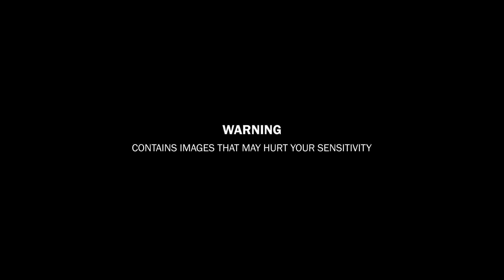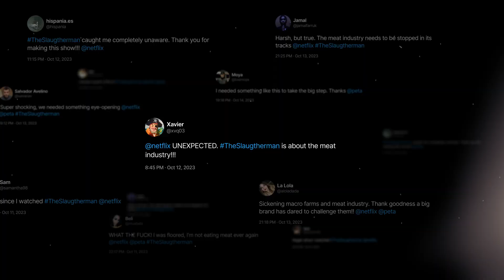The Slaughterman | Peta & Netflix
***STUDENT WORK***

Creative Team: Ilu Shilpakar & España Navarro

Young Ones One Show 2023 Merit Winner

Miami Ad School Madrid Portfolio Program.